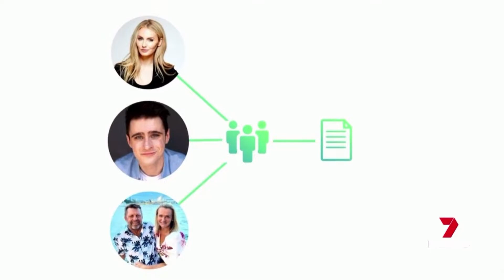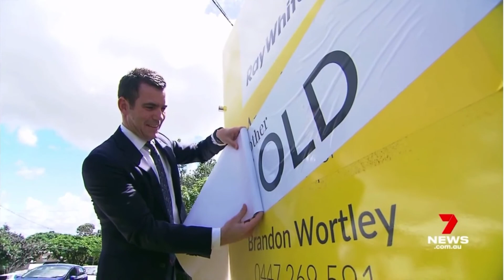7 News - Proppie is helping Australians to get into property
7 News coverage on Proppie and how it's helping Australians to get into property by buying in teams at half the price in half the time.